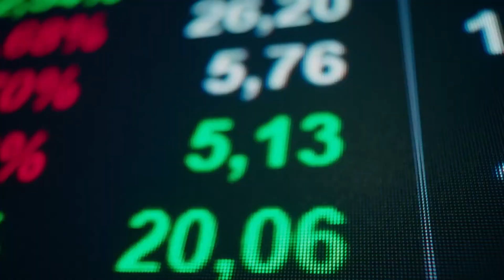IRMÃOS MEIRELLES - CineMasters Ep#09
Os Irmãos Meirelles formam uma dupla de diretores, hoje representados pela Sentimental Filmes. Começaram como filmmakers independentes, produzindo making ofs, e hoje criam e filmam para as maiores marcas do mundo.

0:00 Intro
1:31 O que faz um diretor?
26:00 O ponto de virada
34:55 Versatilidade
40:36 Diretores que estão começando
52:55 A polêmica dos orçamentos
1:13:31 Identificando roubadas
1:19:00 B3
1:35:00 Guaraná Antártica
1:43:00 Burger King
1:59:09 Leão de Bronze em Cannes
2:26:00 Takeover dos ouvintes
2:38:00 Cr7 e Freefire